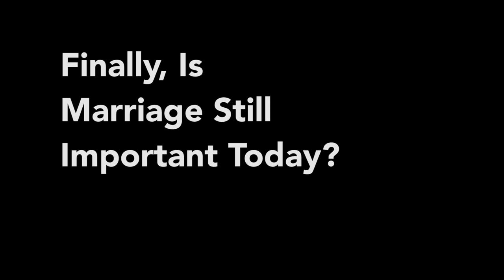Queen: London Thumakda| Head Spread | Bollywood Reaction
Head Spread React to Queen: London Thumakda and watch Rani with this rocking number "London Thumakda" from the movie Queen.

Are YOU a true Head Spread fan? If so.